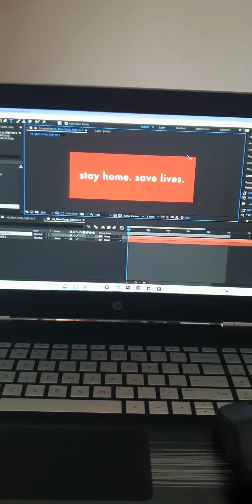Have a Break... or a Few More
Have a Break... or a Few More more by Amir Osman.

Working hard... or hardly working amirite folks?